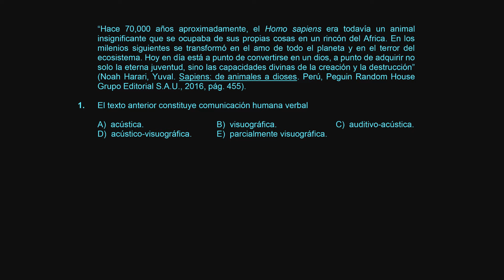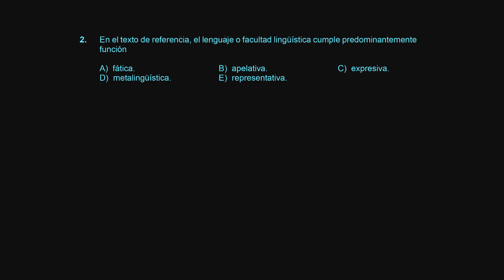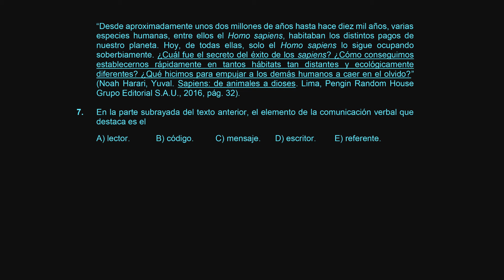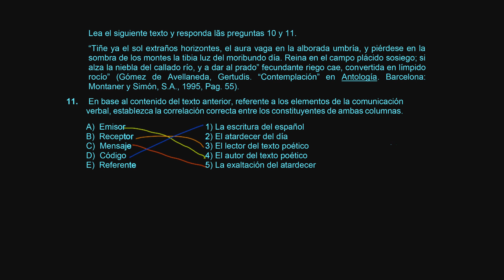Lenguaje S01 Ejerc T1T2T3